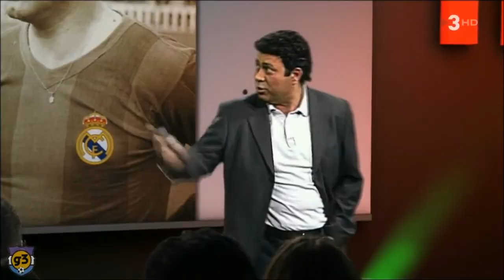Crackòvia - TED: Roncero worth spreading?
Źródło/Source: TV3
Tłumaczenie/Translation: DumaKatalonii.pl